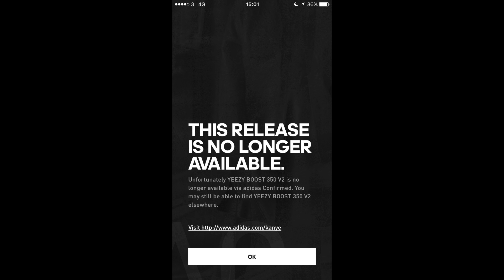YEEZY V2 BRED | UNBOXING REVIEW & ON FEET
Still need to break into them...